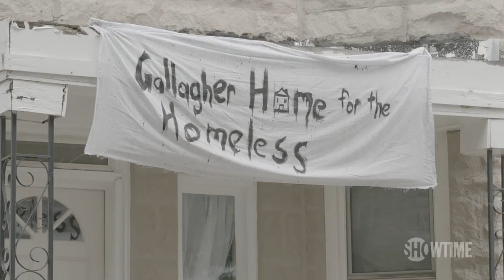Shameless | Next on Episode 5 | Season 7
Frank and his clan get to keep the shelter thanks to a rich philanthropist. Starring William H. Macy and Emmy Rossum.

In Season 7 of Shameless the Gallaghers (William H. Macy, Emmy Rossum, Jeremy Allen White, Cameron Monaghan, Emma Kenney, Ethan Cutkosky) are ready for another sizzling summer on the South Side of Chicago.